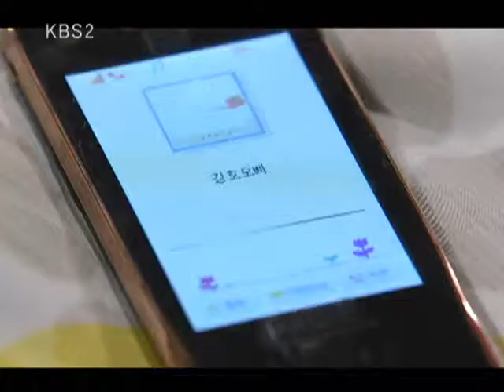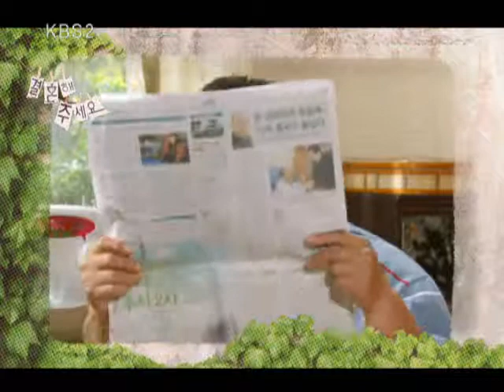결혼해주세요 - Marry me 20100717 # 006